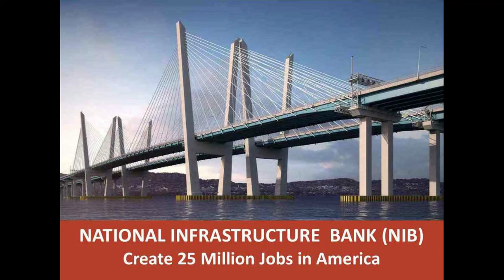How the National Infrastructure Bank Works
Alphecca Muttardy, macro-economist with the Coalition, describes how the National Infrastructure Bank will work, and how it will create 25 million new jobs.